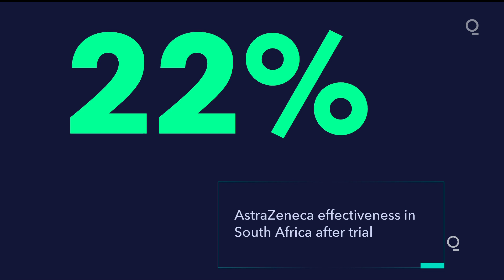South Africa Halts AstraZeneca Vaccine After Trial Shows Only 22% Efficacy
South Africa will temporarily halt the rollout of AstraZeneca Plc’s vaccine and accelerate its supply of shots from Johnson & Johnson and Pfizer Inc. after a trial showed the shot had limited efficacy against a new variant of the virus first identified in the country late last year.

The South African arm of the trial found that the shot from Astra and the University of Oxford had only 22% efficacy against mild and moderate illness, lead researcher Shabir Madhi said on Sunday. There was no conclusive data showing whether the vaccine protects against severe illness, mainly because of the relative youth of the 2,000 trial participants, he said.

“We need to recalibrate our expectations,” Madhi said. “The results are very much a reality check.”

The data has cast doubt over the usefulness of the Astra-Oxford shot, which was the first coronavirus vaccine to arrive in South Africa last week and due to be rolled out by mid-February to vaccinate health workers. More than 90% of new cases in the country have the more contagious B.1.351 variant, which has been found in at least 30 other countries worldwide. Still, it would be “reckless” to dispose of the vaccine, which can be updated, Madhi said.

“Our scientists must tell us what do we do with AstraZeneca and how quickly can we bring it back to stream,” Health Minister Zweli Mkhize said. “The plan is to find out from scientists on how to deal with this going forward.”

The J&J vaccine is approved for study use in South Africa and will now be deployed to inoculate health staff “as part of a research project,” the government said in a statement Monday.

Scientists and governments globally are wrestling with a growing number of mutations of Covid-19, taking steps to tweak the current flock of vaccines to create booster shots that could be used later this year to ensure continued protection beyond initial vaccination. Sarah Gilbert, who led the team that created the Oxford-Astra vaccine, said Sunday that work was already underway to adapt the vaccine to deal specifically with the South African variant, with plans for it to be available by autumn.

From the trial of about 2,000 participants, investigators were able to analyze data from 1,749 volunteers, all aged 18 to 65 with a median age of 31, according to the data presented by Madhi. About 68% of volunteers were of black African descent, 14% were white and 16% mixed race.

Madhi said that due to the age of the participants and low prevalence of underlying health conditions making them less likely to have a serious case of Covid-19, “the study was not really designed to determine whether a vaccine would protect against severe Covid or not.” If the vaccine does protect against severe disease and hospitalization, it could still be key to helping prevent deaths and health systems from becoming overrun.

Authorities plan to accelerate the arrival of other products to vaccinate health workers, according to Glenda Gray, president of the South African Medical Research Council. The government has secured 9 million doses from Johnson & Johnson and 20 million doses from Pfizer Inc., which were expected to arrive from June and May respectively.

Vaccines for health workers from both drugmakers should now arrive within four weeks, according to Mkhize. The country expects a resurgence of infections in winter, which starts in June.

The start of South Africa’s vaccination program is only likely to be slightly delayed but it may be rolled out slower than initially planned, Salim Abdool Karim, co-chair of the nation’s Covid-19 ministerial advisory committee, told a World Health Organization briefing on Monday. The country may consider issuing AstraZeneca shots in stages until a clearer picture of its efficacy emerges, he said.

Africa’s most industrialized economy has also secured an additional 4.3 million vaccines from the Covax facility, which are due in March. The program has allocated about three to five million doses of the Astra shot to the nation, the health ministry said last week, with supply starting in mid-February.

With almost 1.5 million confirmed cases and more than 46,000 deaths, South Africa is the hardest-hit country on the continent.